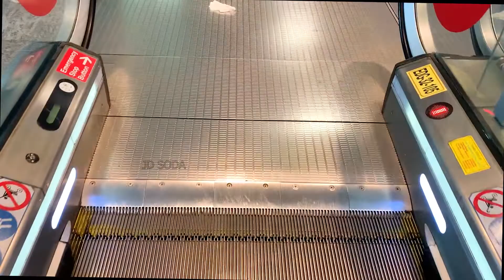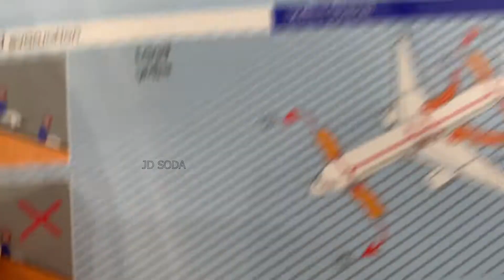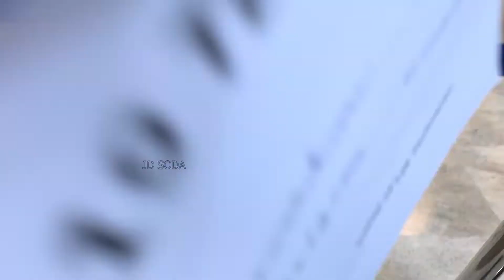How to travel during lockdown | Procedures in-flight travel | Easy Way to travel during lockdown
In this video, i have shown and explained about how to travel during lockdown days. Also mentioned about the easiest way to travel from Bangalore to Madurai. And explained the producers to be followed while traveling in flight. Next, once you reached your destination how long you have to be quarantined details all explained in this video.

Tips for RJ AUDITION | HELLO FM RJ OPENING | Apply for RJ position in Hello FM | RADIO JOCKEY